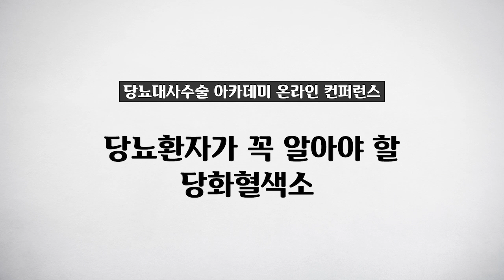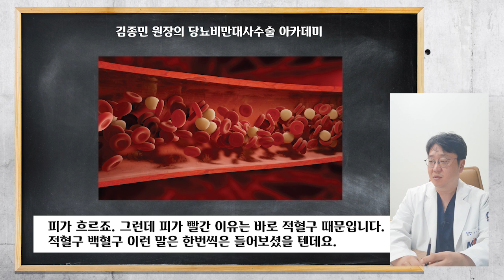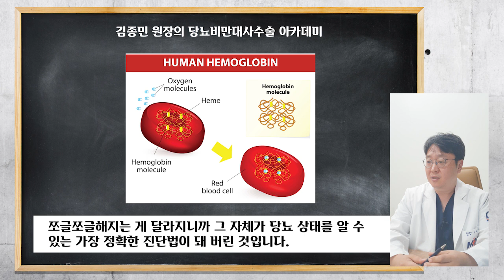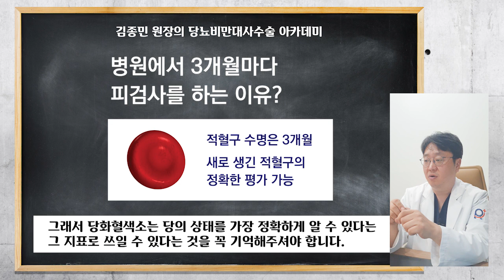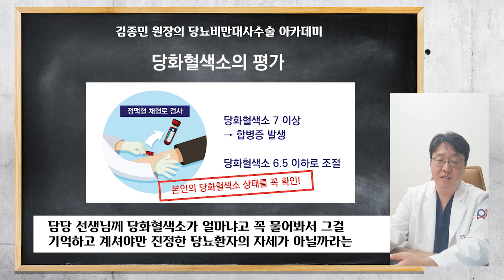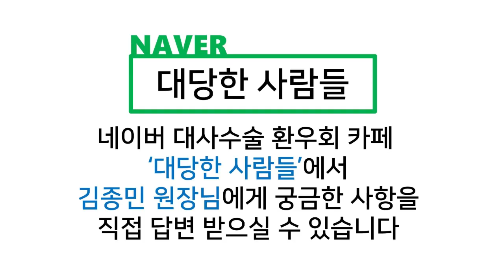당뇨는 혈당만 알아서는 안된다. 당화혈색소가 중요한 이유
당뇨를 앓고 있음에도 불구하고 혈당만 중요하다고 생각하고 당화혈색소에 대해서 잘 모르는 환자분들이 많습니다. 당화혈색소는 무엇이고 왜 중요한지에 대해서 민병원 당뇨비만대사수술 센터 김종민 원장이 설명합니다.
◆ 김종민 원장의 당뇨비만 대사수술 환우회 '대당한사람들'에서 대사수술에 대해서 궁금한 모든 것을 질문하세요.
◆ 당뇨비만대사수술 아카데미 유튜브 채널
◆ 서울 민병원 24시간 상담 콜센터 : 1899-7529